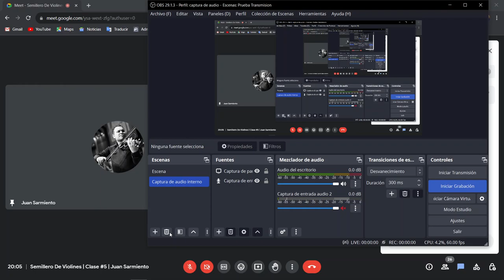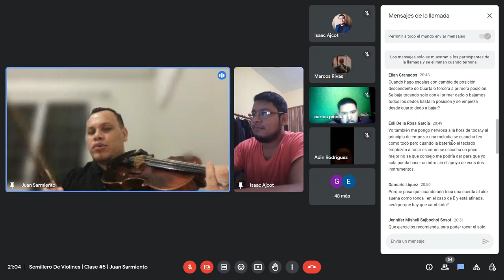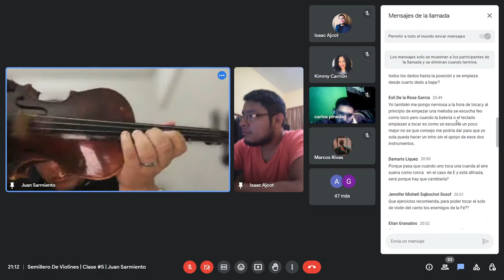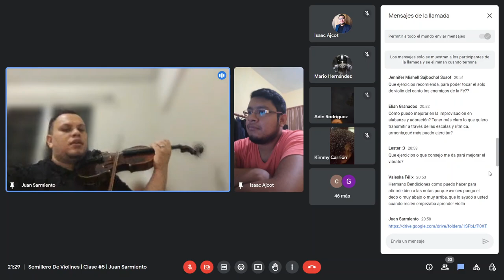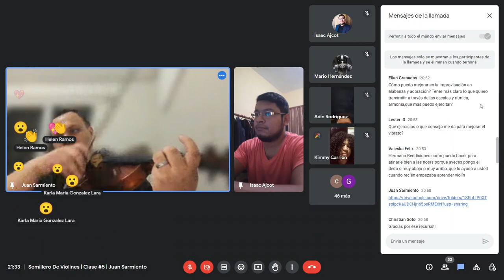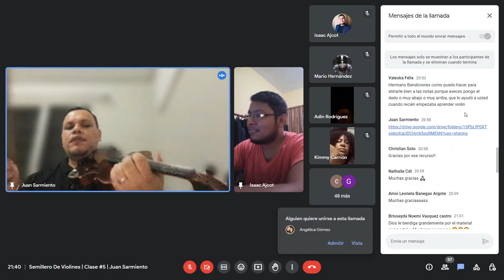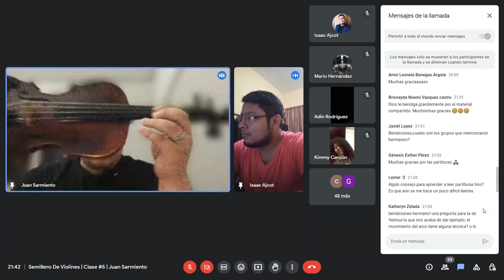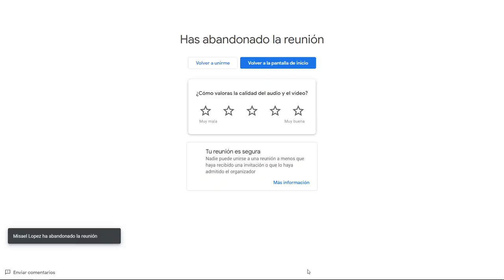Clases de Violín / Semillero #5 (Juan Sarmiento)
Clases de violín Principiantes/Intermedios